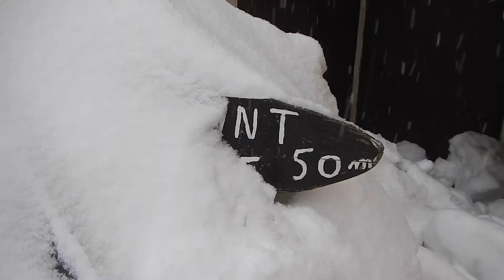Re e Fe nos ALPES - Episodio 2 - Briançon